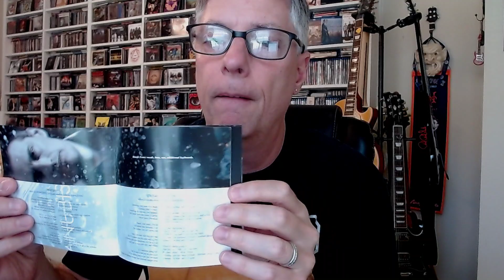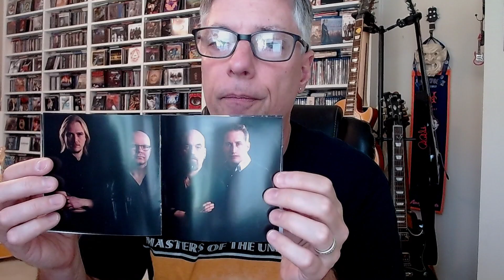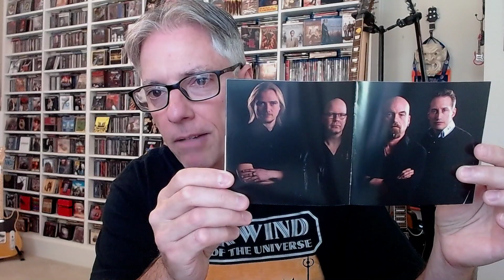Review: Anubis Gate 'Interference' (progressive metal)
Join Pete Pardo for a review of the latest release from veteran prog/power metal act Anubis Gate, 'Interference'.